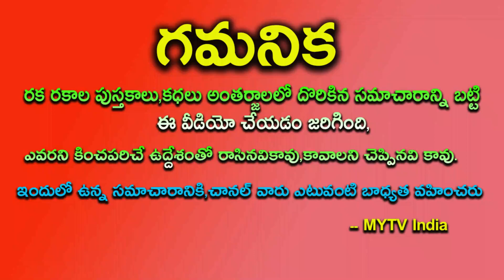డిశంబర్ 1st తులా రాశి వారికి ఇక రాజ్యాధికారమే సింహం పంజా విసిరింది రాజయోగమే || Tula Rashi